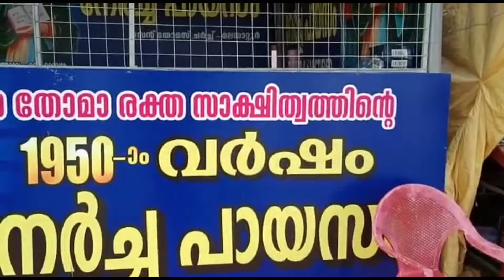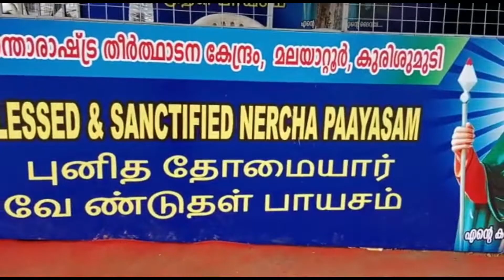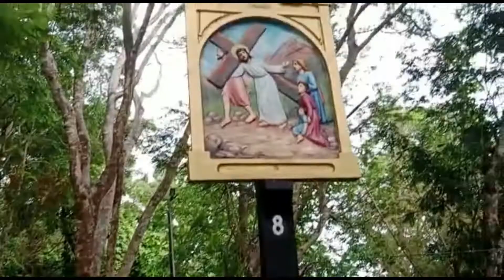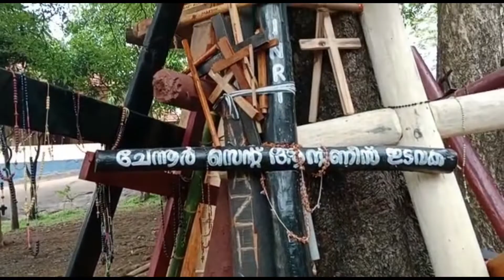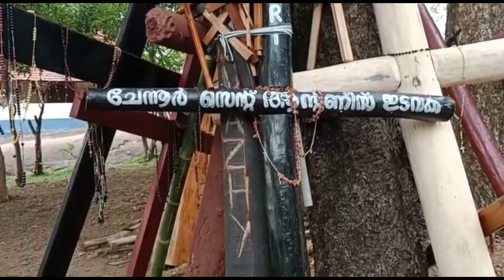മലയാറ്റൂർ കുരിശുമുടി മല കയറ്റം/Malayattoor Kurishumudy Malakayattam/Akkusinte Adukkala/Part 2